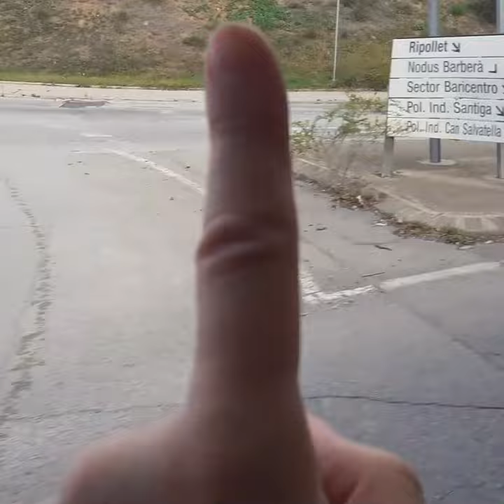Viajando en autobús con el dedo delante (Ampliando cerca)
Grabado el Martes día 9 de Noviembre de 2021